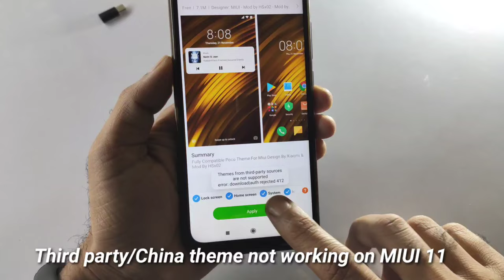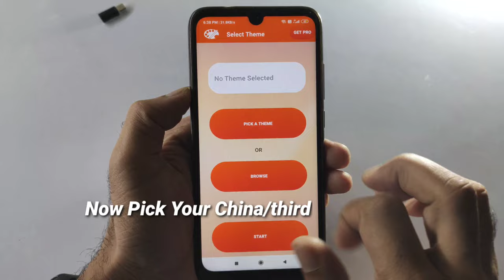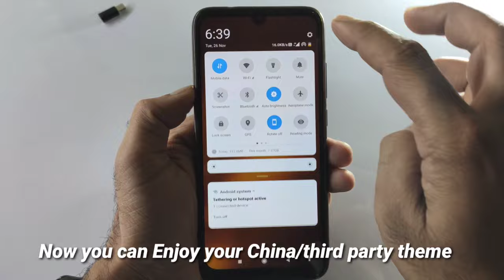How to Apply Third Party (China) Themes on MIUI 11 Global Stable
🔥 How to apply Third Party China themes on miui 11,

QnA
1. Can we use this method on miui 10/11?
- yes
2. Why auto apply Official theme ?
- because of china/third Party theme, china themes only for china ROM/moded ROMs,
3. Compulsory to uninstall Latest theme store?
- yes
4. Any other ways to use third party/china theme
- yes - you need to be a Theme designer ( Mi Account).
5. Third party theme works on Eu/Pro/miroom etc mode ROMs.
- yes, No issues with moded ROM.

After using these methods you'll never get any errors like error 402 or 412 or any other miui themes error.

✅ Working method on
Note :- Support all miui 11/10 ROMs

🔥Flashing video